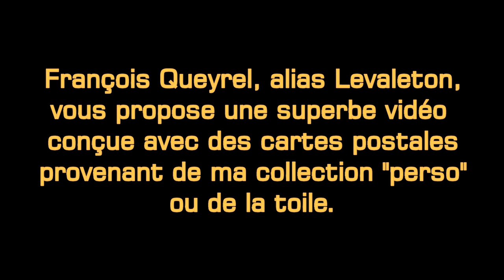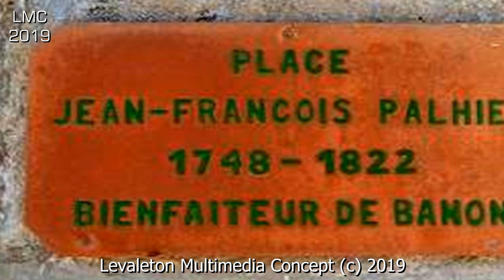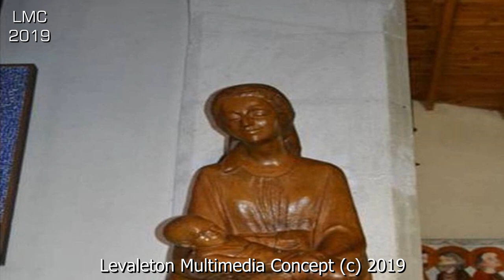IL ETAIT UNE FOIS BANON Alpes de Haute Provence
Banon est une commune française, située dans le département des Alpes de Haute Provence, en région Provence Alpes Côte d'Azur. Village perché, aujourd’hui descendu dans la plaine, Banon possède une forte identité culturelle. Sa population connait une forte baisse, entre 1841, et 1962, due à l’exode rural, malgré les différentes cultures spéculatives (soie, truffes, lavande), mais a à nouveau dépassé la barre des mille habitants depuis le début des années 2000. Actuellement, l’agriculture joue encore un rôle important, avec des productions labellisées, comme le fromage banon, et la lavande. L’activité économique est tirée par le tourisme, qui bénéficie d’une campagne déserte, d’un climat ensoleillé, et de la proximité du Luberon, et la célèbre librairie le Bleuet, une des plus grandes de France. Ses habitants sont appelés les Banonais. Le village est adossé au plateau d'Albion, entre la Montagne de Lure et le Ventoux à 25 kilomètres au nord-ouest de Forcalquier et à 760 mètres d’altitude, sur un site perché dominant la vallée du Coulon. Bien qu'implanté en hauteur, il est protégé du vent du nord par un versant de montagne.
La localité apparaît pour la première fois dans les textes au XIe siècle (castrum Banonni).
Selon Charles Rostaing, le nom est formé sur la racine oronymique (désignant une hauteur) * BAN et signifiant corne, pointe. Selon cet auteur, ce toponyme est antérieur aux Gaulois. Il est suivi par le couple Fénié, et Claude Martel, pour qui cette explication s’applique aussi au Grou de Bane. Selon Ernest Nègre, Banon vient d’un nom propre germanique, Bano.
Banon, en vivaro-alpin, et en provençal, se dit et s'écrit Banon, dans la norme classique, et Banoun, dans la norme mistralienne.
Trois éléments principaux expliquent la toponymie de la commune : le relief, entre plateau d’Albion et montagne de Lure, sa situation dans l’aire linguistique occitane et, bien sur, l’aménagement humain du territoire. Le relief est donc très présent : le Pié d’Enroux est formé sur une évolution locale du latin podium, hauteur. Le pey de Peymian a la même origine, le nom de cette colline signifiant la montagne du milieu. Le nom du Puy de Salve est formé sur l’évolution la plus courante en France de podium, et on trouve aussi la Crête de Gamby. La Coueste Chaude, (à l’ouest du village) est le versant d’une montagne, dérivé occitan du français côte ; d’autres toponymes sont formés à partir des termes adret (versant ensoleillé d’une montagne) et ubac (versant ombragé) : on a ainsi l’Adret et l’Ubac du Grou de Ban, et le hameau de l’Adrech au pied du Grou ; la ferme de l’Ubac au pied du Pié d’Enroux ; la Combe de Vaux est un doublet pléonastique pour désigner une vallée.
Le travail de l’érosion hydraulique sur les roches calcaires a créé des avens, dont au moins un reçoit un nom spécifique, l’Aven de Goutin. Amplifiée par la déforestation, la même érosion arrache des quantités importantes de pierres aux versants des montagnes, et les dépose sur les plaines, recouvrant parfois les terres cultivables : c’est l’origine du nom des Gravières, au sud du village.
Les zones en hauteur relativement planes et cultivables sont appelées plaines, même si elles sont sur une montagne : ce toponyme est utilisé aux Plaines (en limite nord de la commune) et pour le hameau des Plaines en limite sud, en ruines (avec au-dessus de ces Plaines, le toponyme le Nord des Plaines). Le Plan, quant à lui, est une petite plaine.
L’eau est présente aussi dans la toponymie : on a ainsi la source dite Font des Petits, et une zone marécageuse, la Palud. Un vallon porte le nom d’Aiguebelle, (« belle eau »), la référence à l’eau est plutôt rare dans la toponymie de cette région sèche.
Le terme grange désigne dans la région une ferme isolée : ce toponyme est présent à la Grange (en limite nord de la commune), encore une fois à la Grange (aux abords du village) et pour les Granges de Dauban. La colline qui surplombe le village est appelée le Défens : il s’agit d’une zone, possédée par le seigneur ou la communauté, où les troupeaux étaient interdits. Le Clos de Gardon est une zone cultivable, dont le produit de l’épierrement a servi à clore les champs et les prés d’un mur de pierre sèche. Les Chastellas indique une fortification d’altitude, (ce qui est confirmé par les fouilles, voir plus bas), et la Tuilerie un atelier de production de tuiles postérieur au XVIIIe siècle (auparavant on utilisait le terme tuilière).